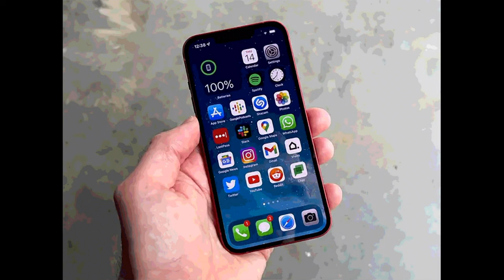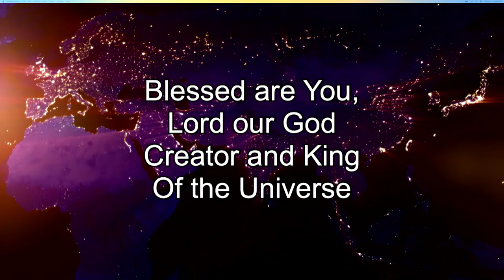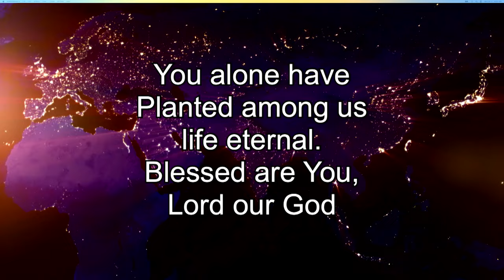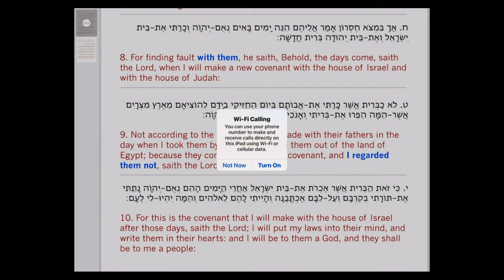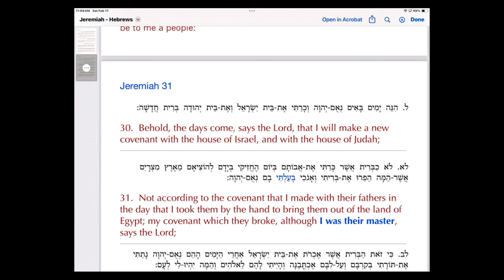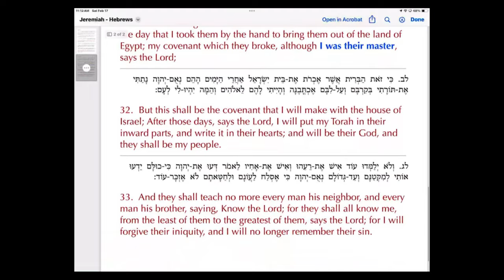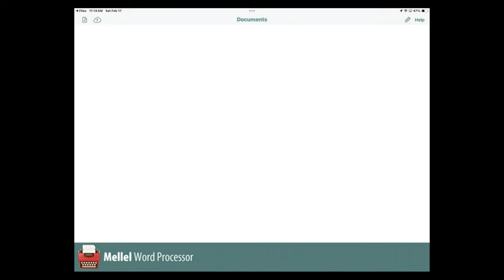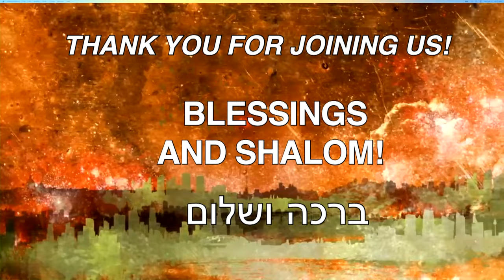17 de febrero de 2024: Terumah (Ofrenda elevada)